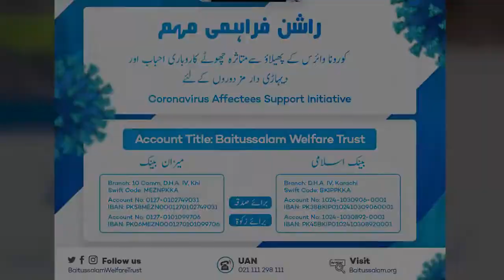Baitussalam ki Taraf se Ghar Ghar Roti Taqsem | Hazrat Maulana Abdus Sattar (DB).